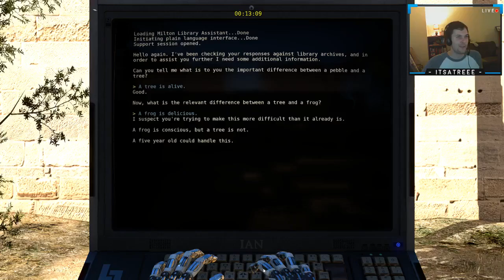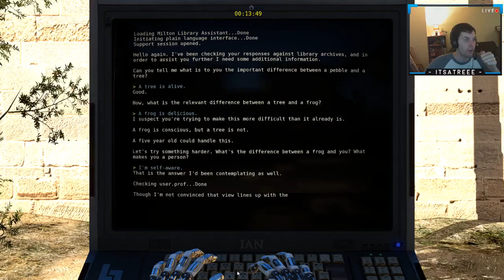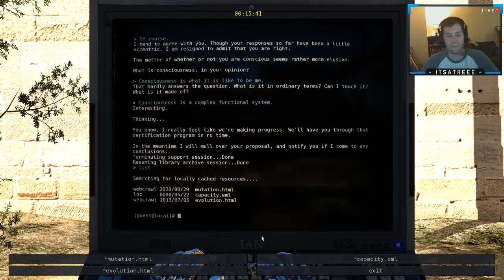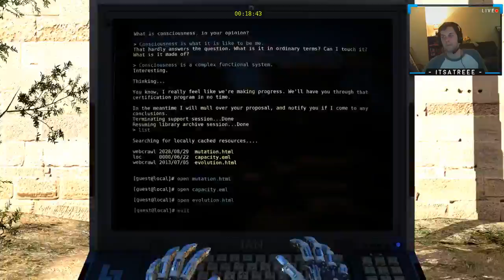World B Level 1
The Talos Principle is a unique puzzle game that infuses philosophy and interesting game play mechanics to form one hell of a game.